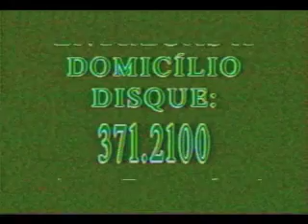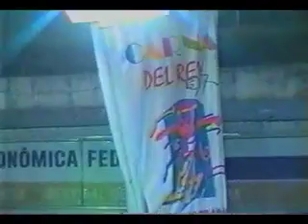Carnaval del Rei 1997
Cobertura dos desfiles das Escolas de Samba e dos blocos carnavalescos de São João del Rei no ano de 1997. Exibido na TV Del REi em 05/17/10 09:14AM - Captured Live on Ustream